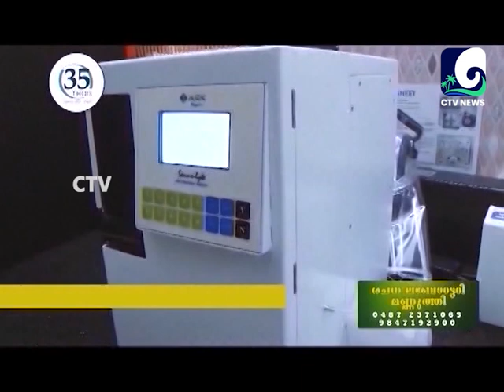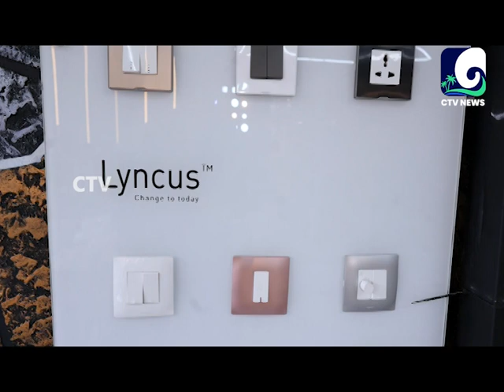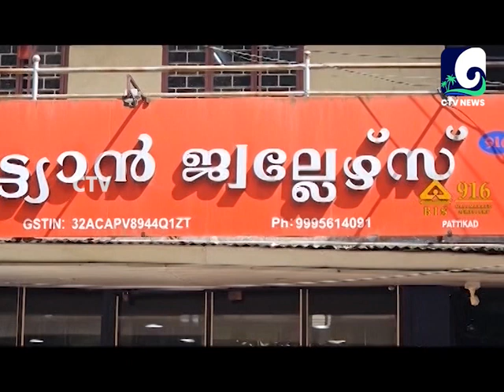CTV NEWS 17-10-2023